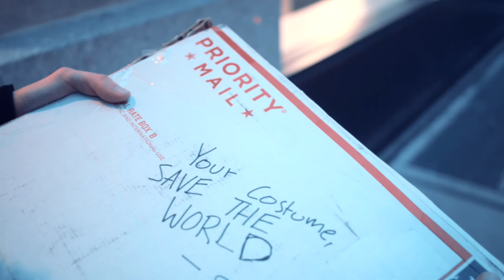Teen Finds SuperHero Costume in a Box and Become One (Eclipse: The Rise Of Ink)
Full Movie:

Produced, directed & written by
Alexander Bok